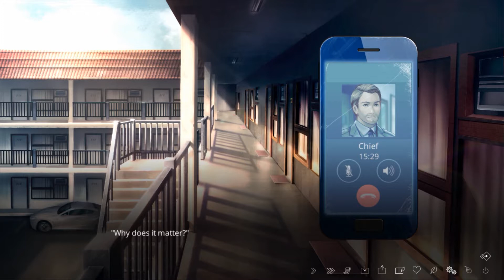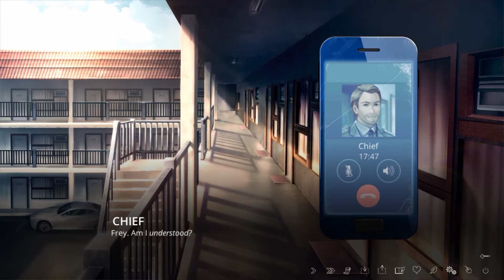4pixels: The Letter - Part 69 - HEHEH NICE